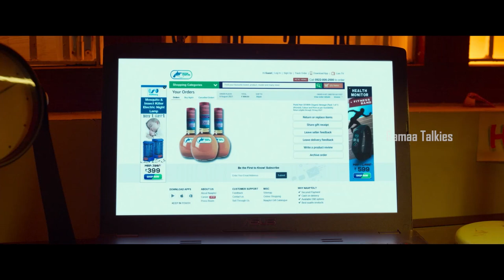Ashok Galla | Nidhhi Agerwal | Jagapathibabu Comedy/Action Superhit Movie Scene